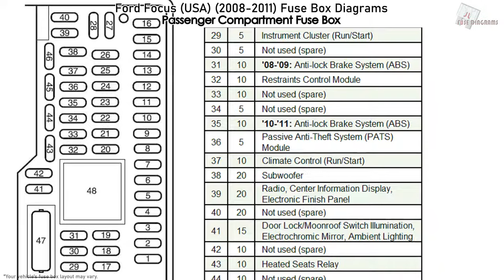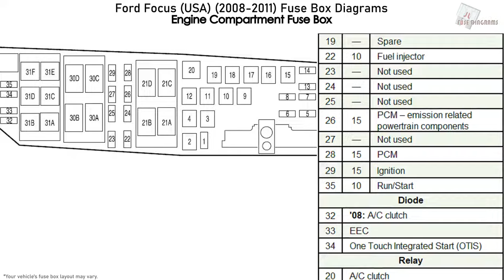Ford Focus (USA) (2008-2011) Fuse Box Diagrams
Fuse Box Diagram Ford Focus S, SE, SES, SEL (USA; 2008, 2009, 2010, 2011)